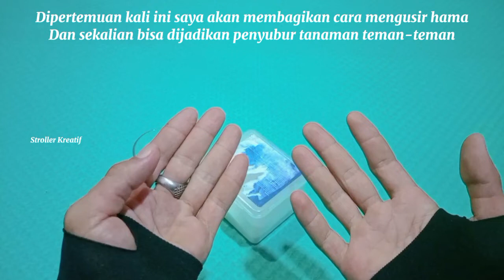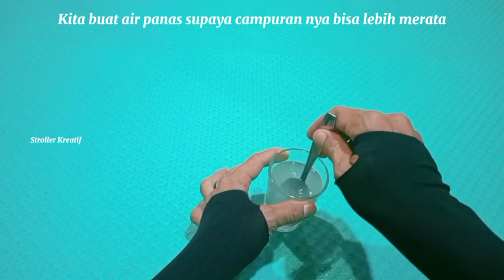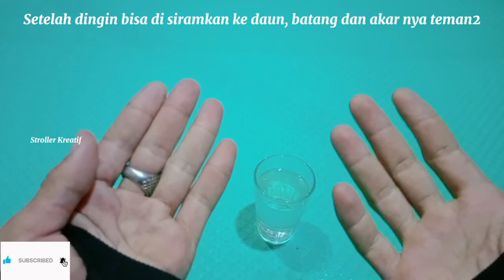CARA MEMBASMI BEKICOT PADA TANAMAN|CARA MENGATASI KEONG PADA TANAMAN|IDE KREATIF PEMBASMI KEONG